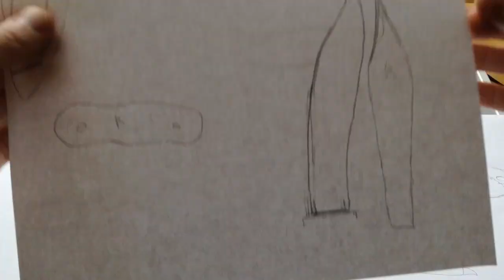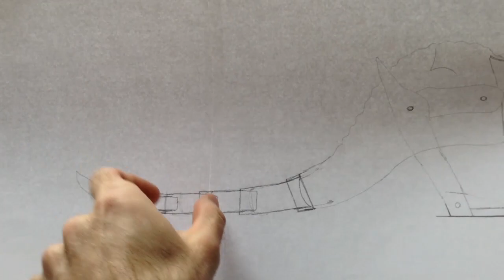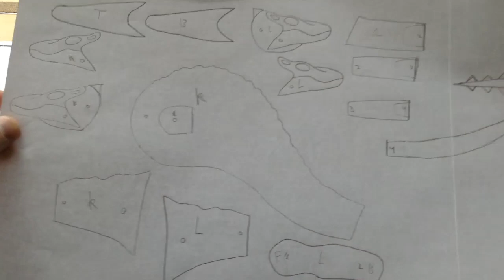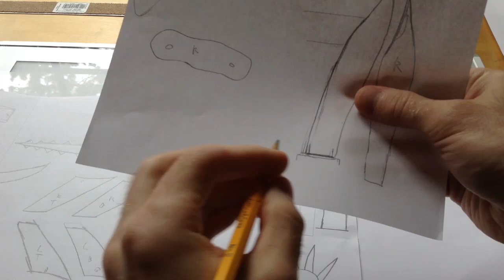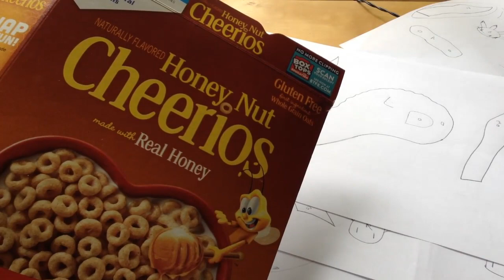A Sneek Peek Of The Upcoming Skullcrawler Build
I thought it would be cool to give you an early look at the Skullcrawler build.